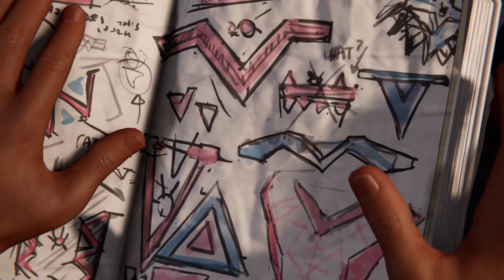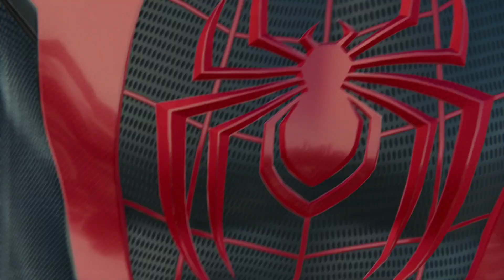Mainstream: Marvel's Spider-Man Miles Morales (Part 2)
We got some more story in, learned the secret identity of the Tinkerer, had way too much trouble with Stealth mission 1 and 2, and got some sweet suits! Switched to performance mode and wow 60fps is definitely different. I feel like I'm playing worse on it but maybe I just need to get used to it for a bit. The stream cut out during my recording so there's like 30 seconds of confusion after the bridge sequence but we got back online so it's all good!

For used games and collectibles at a great price check out

Twitch Schedule:
Monday 9PM-10PM EST: Monday Night Brawlers (beat em ups/warriors games)
Tuesday 8PM-10PM EST: Playing through a current game, right now it's Miles Morales
Thursday 8PM-10PM EST: Playing through a current game, right now it's Miles Morales
Friday 10PM-11PM: Friday Night Frights (horror games)
Saturday 8PM-10PM EST: Playing through a current game, right now it's Miles Morales